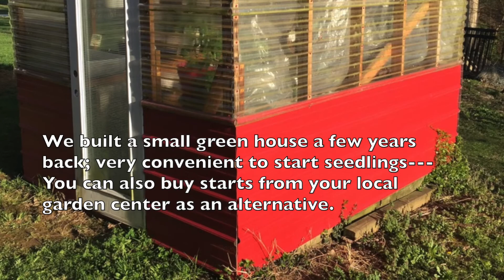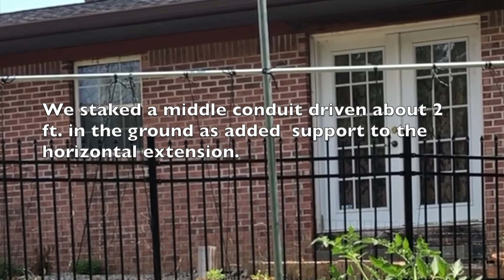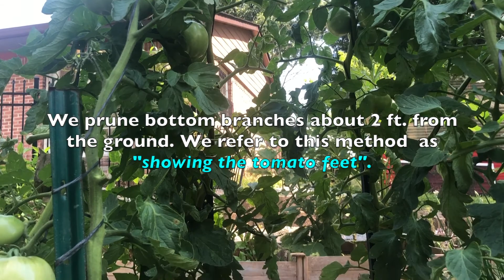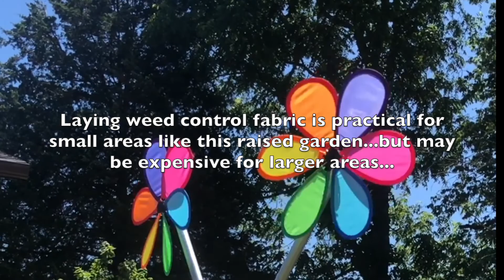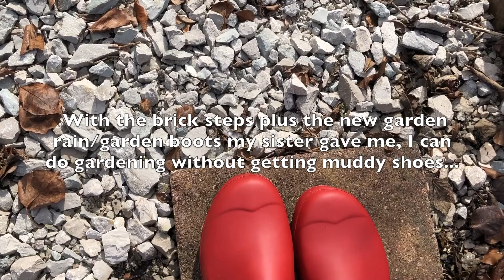Vertical Gardening and Pruning --Showing Tomato "Feet" and Giving "Elbow" Room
This clip shares vertical gardening using an old swing and strings---it also shares pruning tomatoes we refer to as "showing tomato feet" and "giving elbow room".  This method of pruning helps in easy management of tomato vines, weed control and ease of care,